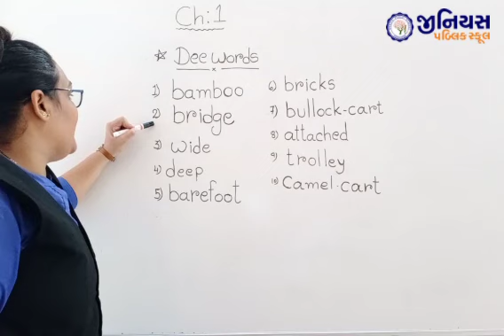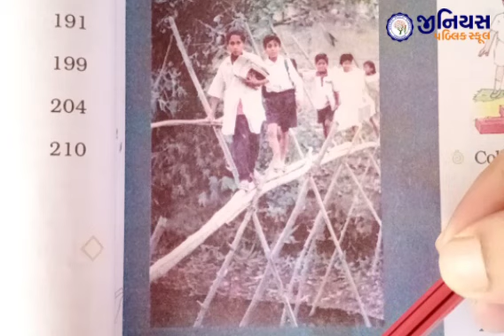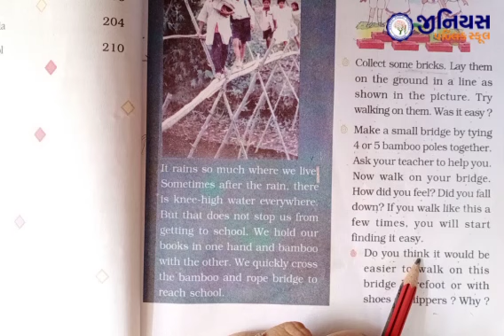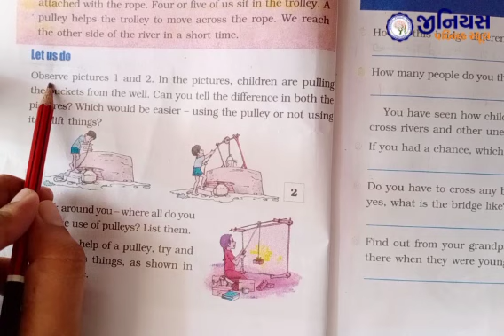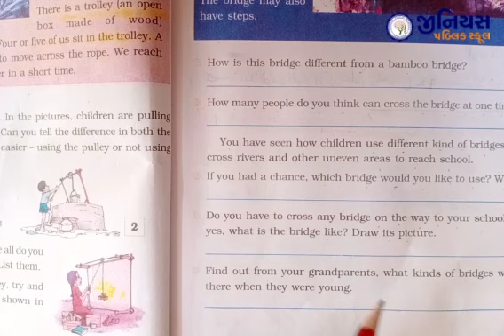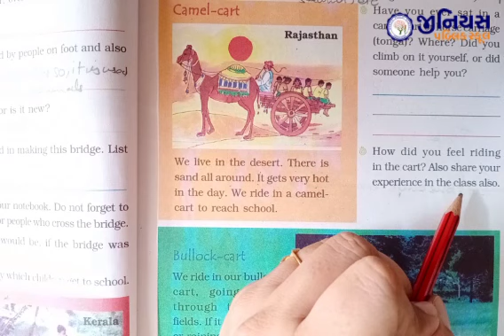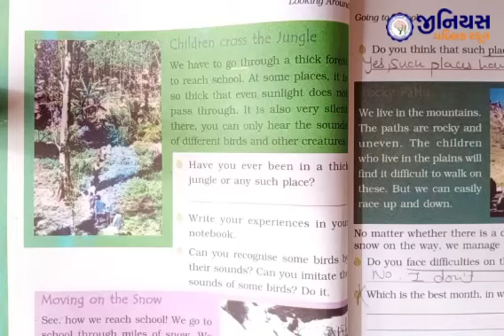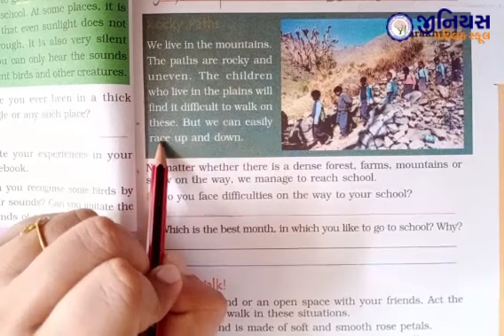STD 4 | ENV | CH 1 | GOING TO SCHOOL - 1